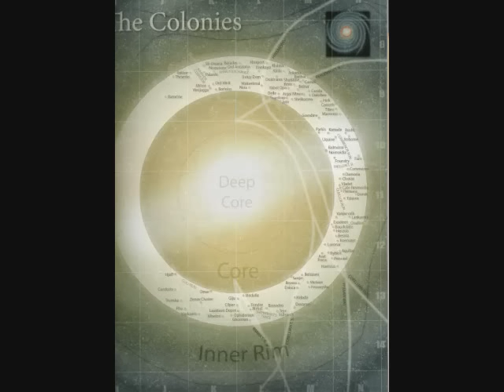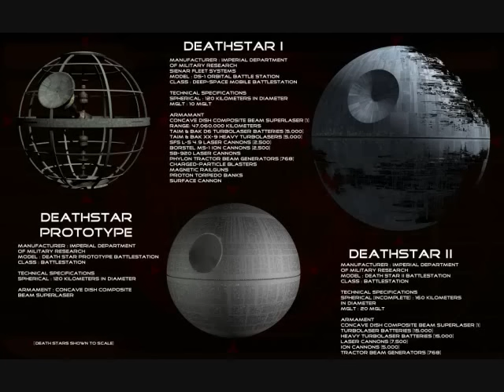How Powerful Was The Galactic Empire? - Star Wars Explained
Content in video is expressed using PG-13 rated movies and Teen + rated comics, TV shows, video games, and books; and is not intended for children. How powerful was the Galactic Empire, for it's first 23 years?